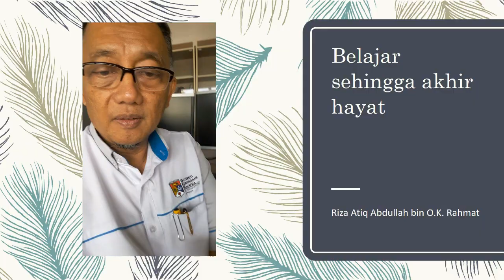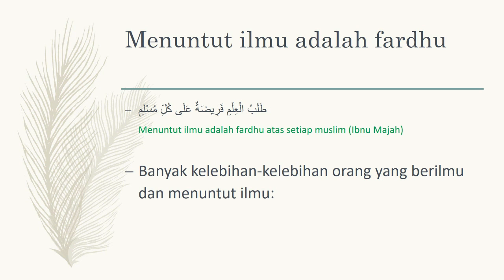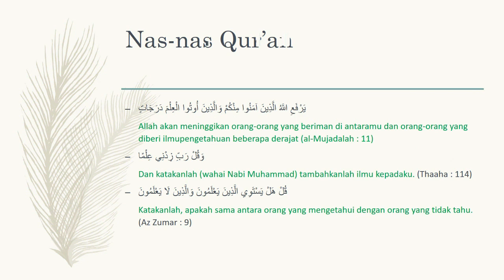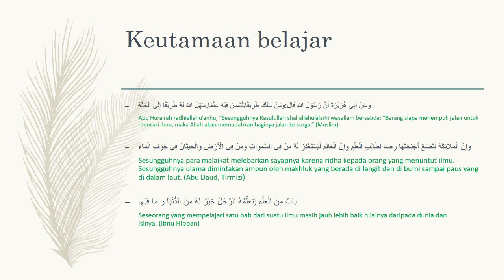Belajar Hingga Akhir Hayat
Kuliah pendek dalam kursus Falsafah Pendidikan Islam